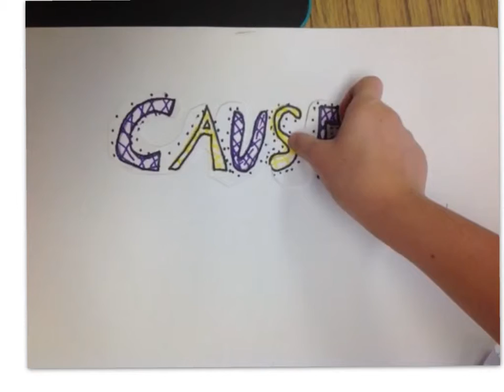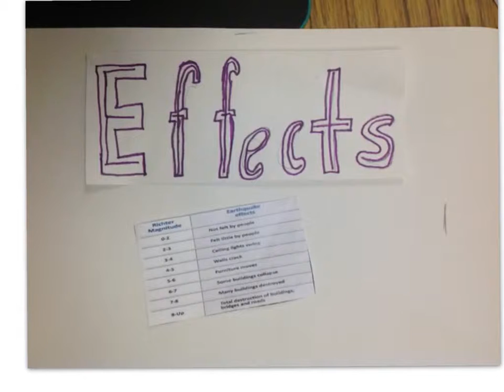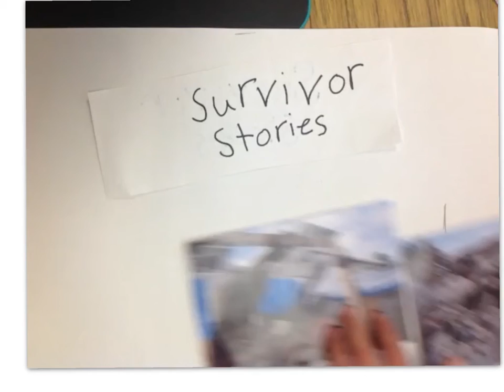earthquakes 22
Description